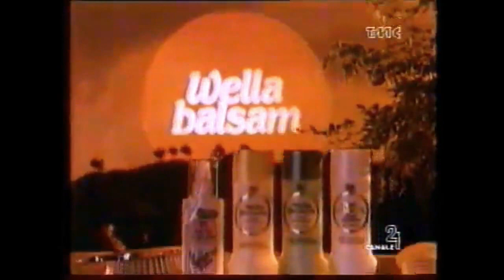Wella Balsam 1988 Bellezza al naturale